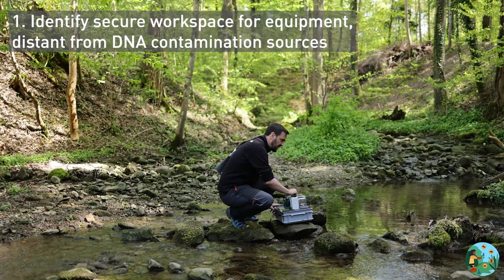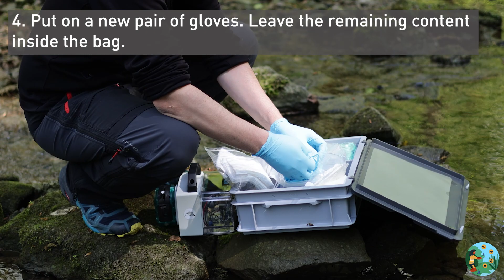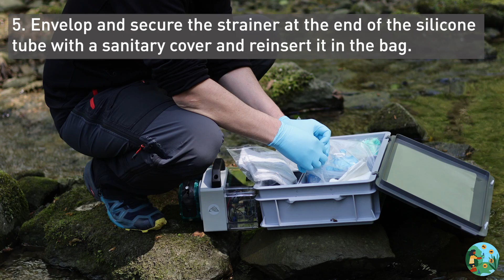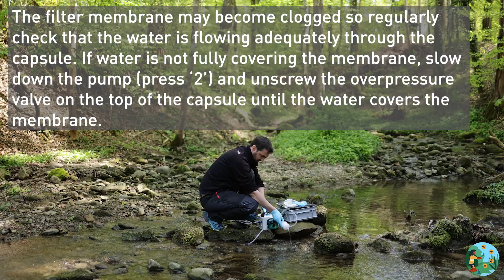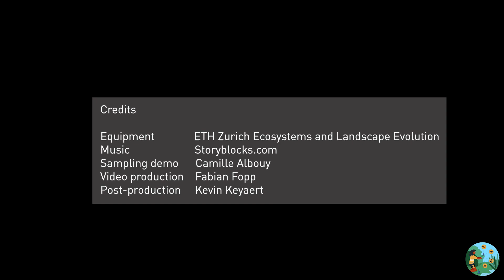Environmental DNA (eDNA) - Freshwater Sampling Demo